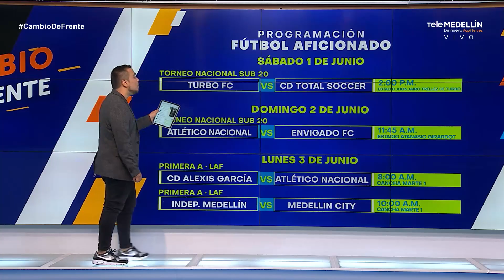GOLAZOS DE TAQUITO EN EL FÚTBOL CALLEJERO: LOS MEJORES GOLES DEL TORNEO DE BARRIO ANTIOQUIA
En CambioDeFrente les traemos los MEJORES 5 GOLES DE TAQUITO DEL TORNEO DE BARRIO ANTIOQUIA.